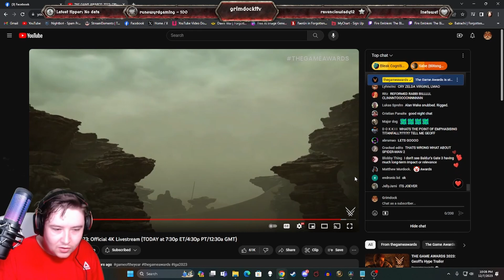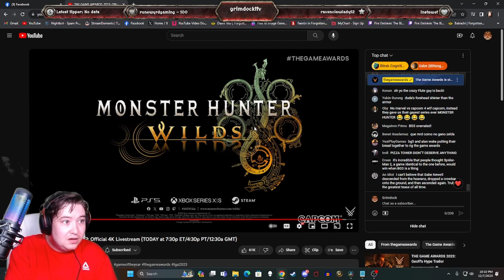Monster Hunter Wilds Announcement Reaction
I was NOT FREAKING Expecting this holy SMOKES man!
Speaking of smoking, lol!
Anyways guys, I haven't been hyped for a videogame like this in a while.